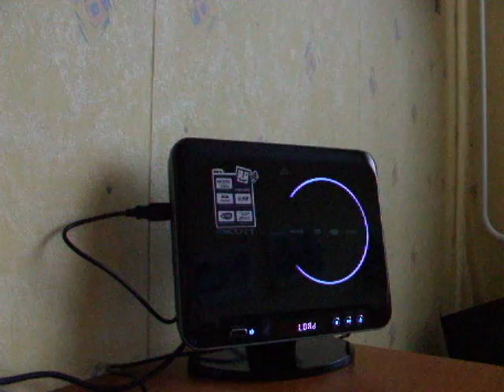Scott DMX 20 HBK open/close ceremony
Scott DVD player with vertical, motorzied door